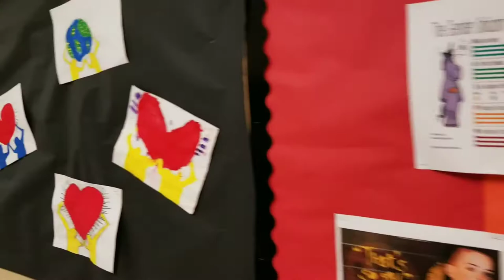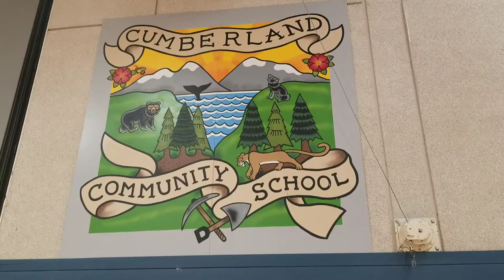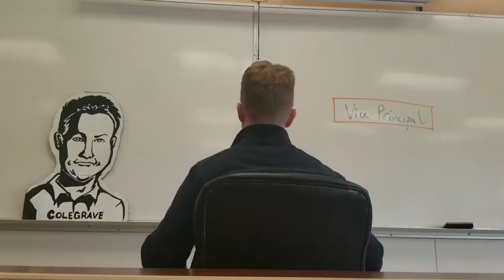Welcome to Cumberland Community School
Here is a quick tour of the school. We're sad you can't be here in person at this time, but we're excited to see you in September!